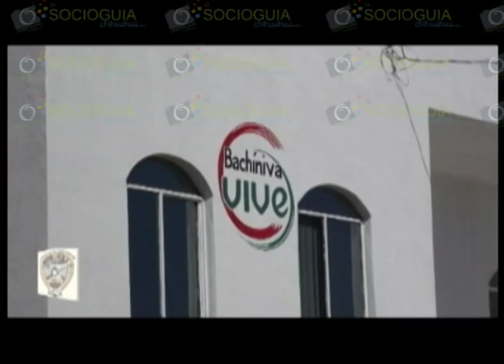BACHINIVA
CESAR  SIFUENTES  PRODUCE  EN  SU  EMPRESA  LA SOCIO GUIA CHIHUAHUA EL INFORME  DE  GOBIERNO  MUNICIPAL DE BACHINIVA  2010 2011 ESTE  AÑO   TAMBIÉN  LO  REALIZARA